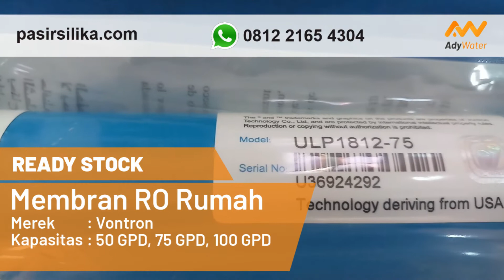Ready Stock Membran RO untuk Air Minum Rumah Tangga | Membran RO 50 GPD 75 GPD 100 GPD Vontron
Bapak Ibu yang membutuhkan membran RO untuk kebutuhan air minum rumah tangga, ADY WATER ready stock

Membran RO kapasitas 50 GPD, 75 GPD, 100 GPD merek VONTRON.

Untuk harga membran RO tentunya terjangkau di Ady Water.

Bagaimana cara pemasangan membran RO nya? Silakan konsultasikan dulu